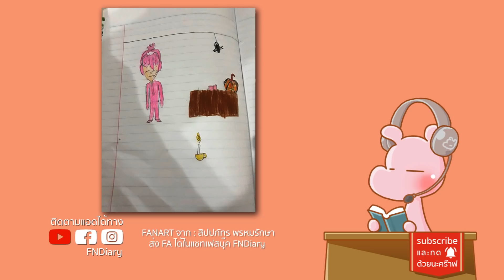การ์ตูนที่เด็กไม่ควรดู น้อยคนรู้HappyTreeFriendsนั้น... จังรัยไดอะรี่ I ขยี้ฝันวันเสาร์◄488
หมาน้อยผู้กล้าหาญสร้างมาจากเรื่องจริง